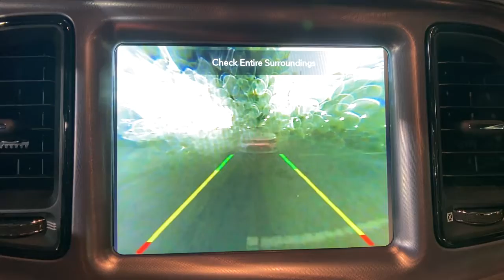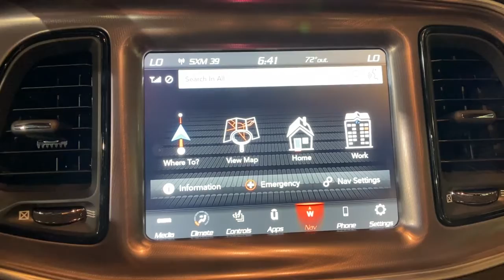2021 Dodge Challenger Orlando FL, Central Florida, Winter Park, Windermere, Clermont, FL 151M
Pitch Black Clearcoat New 2021 Dodge Challenger available in Orlando, Florida at Orlando Dodge. Servicing the Central Florida, Winter Park, Windermere, Clermont, FL area.
2021 Dodge Challenger R/T Scat Pack - Stock#: 151M - VIN#: 2C3CDZFJ0MH637708

Orlando Dodge
4101 W. Colonial Dr